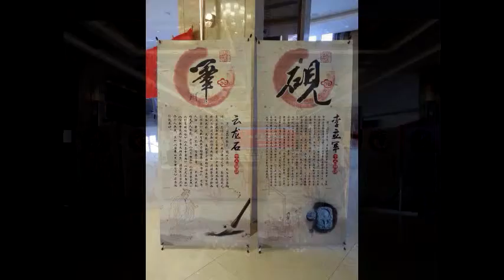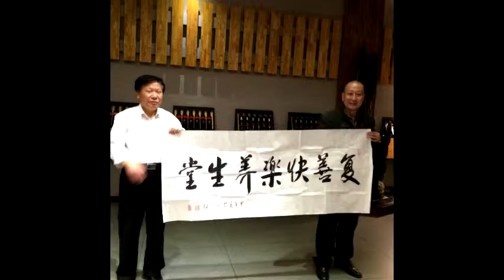雲龍石大師長春行 Master Yunlongshi in Changchun